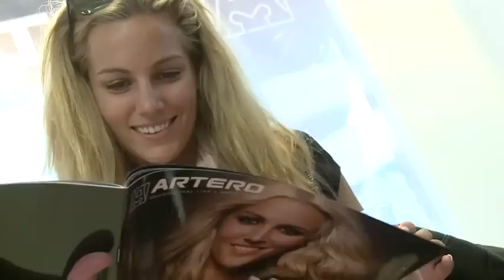Edurne y Artero, Salón Look Internacional 2010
Edurne asistió al stand Artero del Salón Look 2010 para promocionar las planchas para el cabello, realizó dos cambios de peinado, y posó para la prensa y admiradores, video realizado por Arprod para  Artero y la agencia de comunicación e imagen Interprofit.